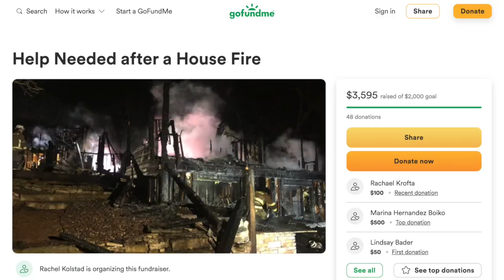Retired Mukwonago firefighter's home burned, dog killed | FOX6 News Milwaukee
A Mukwonago man put out fires for decades, and on Sunday, his own home burned.